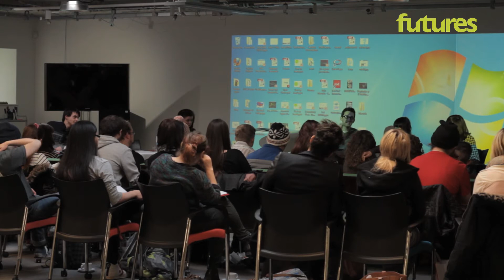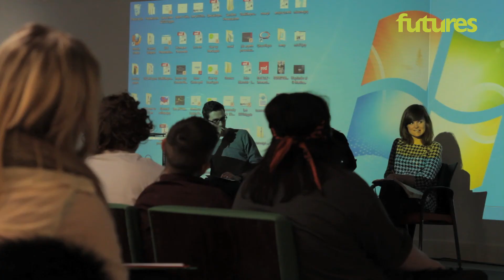Getting out There : BA Contemporary Theatre Futures event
A one day 'futures' symposium drawing together Live Artists, Promotors, Producers and Students of Contemporary Theatre and Performance. Held at Uclan's Media Factory and hosting John Franklin (Word of Warning) Jenny Duffy (Gift) Nikki Hobday (Trace)  Leo Burtin (LEAP)